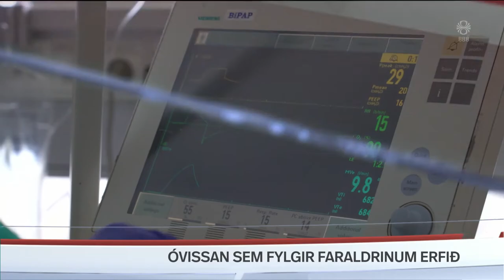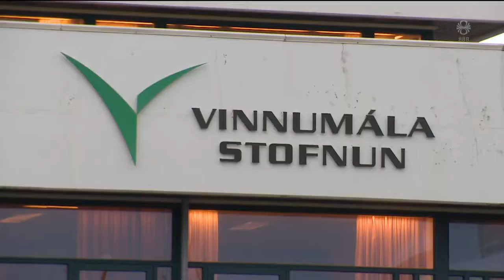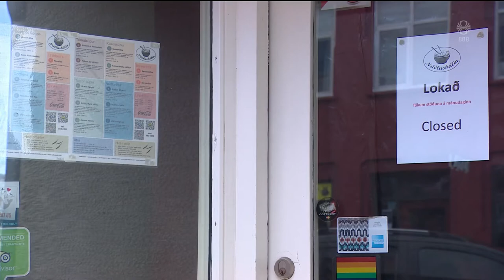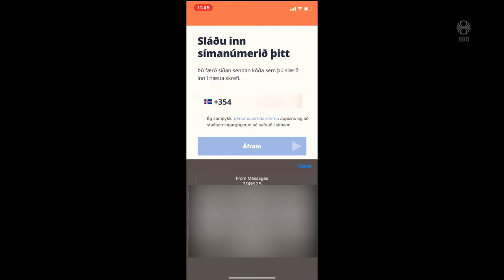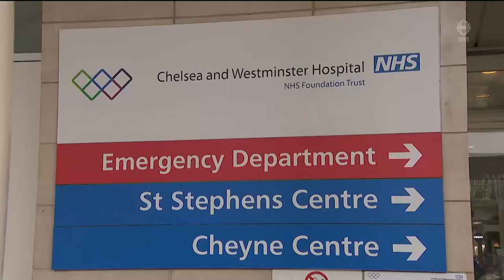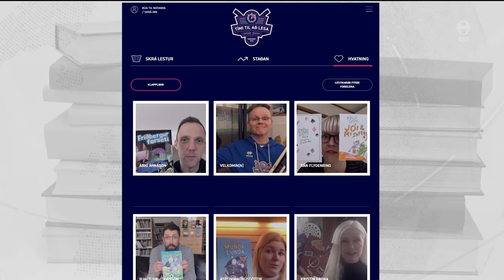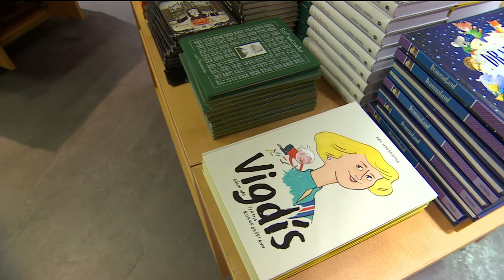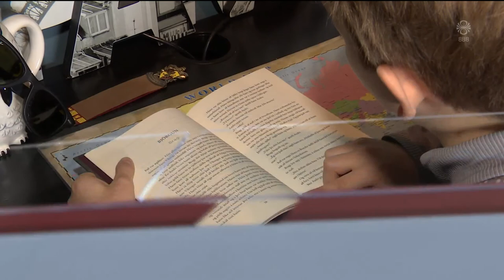Fréttir - 03. apr 2020